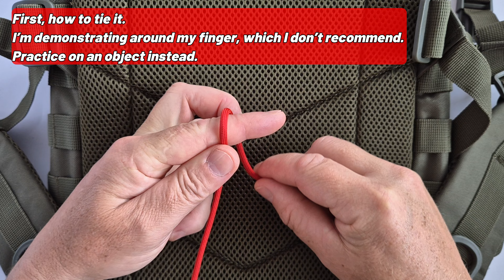DEBUNKED - The World’s Most Dangerous Knot? WELL ...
The Constrictor knot can rightly be considered one of the most dangerous knots. The reason is that it has an auto-lock system, making it difficult to untie if you don't understand it. In this tutorial, I will explain exactly how to easily tie and untie this knot in various situations. I recommend watching the tutorial first and then trying out this technique.
Additionally, regarding the adjective 'most dangerous knot,' any knot that is tied improperly or used for purposes it is not intended for can potentially be dangerous. Therefore, make sure to educate yourself about knots and practice until you become confident.